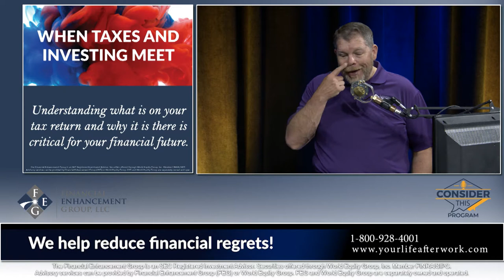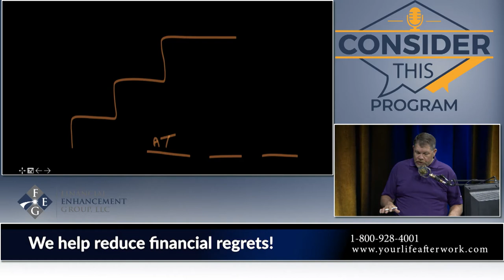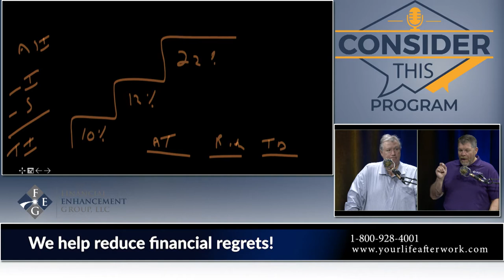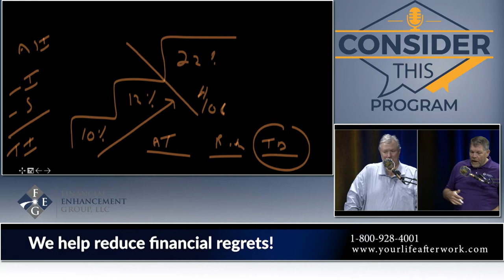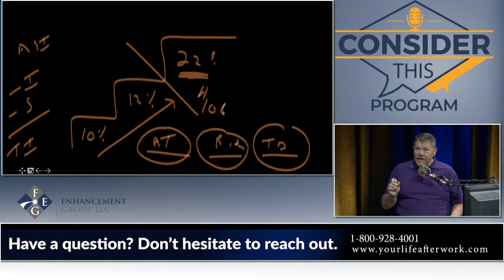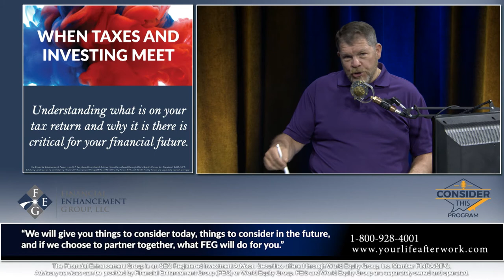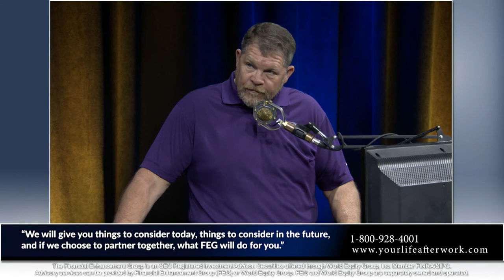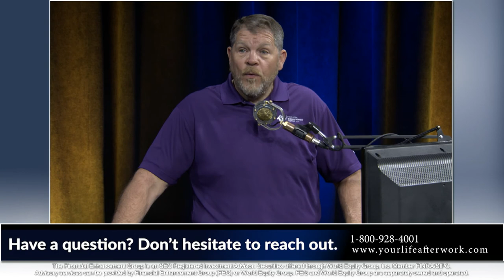Tax Brackets - Marginal vs Effective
Consider This Program with Joe Clark, CFP and Brett Spangler, CPA.
In this segment we will cover:

Effective rates are a focus of accounting software where the computer tells you what tax rate you paid on the average dollar earned. It is a critical number during distribution. Marginal is where your last dollar is taxes and essential to know when planning.